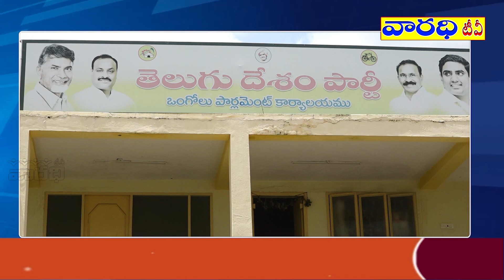జగన్, విజయ సాయి రెడ్డి, సుధాకర్ బాబు వ్యాఖ్యలపై మండిపడ్డ నూకసాని | Varadhitv